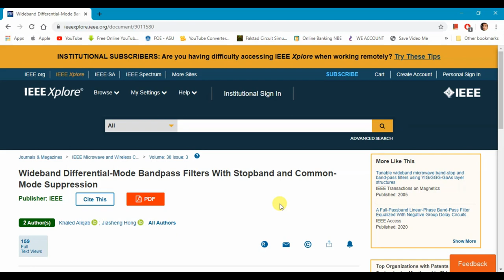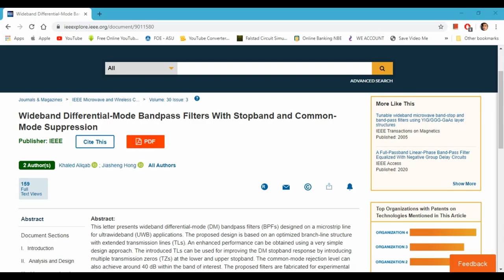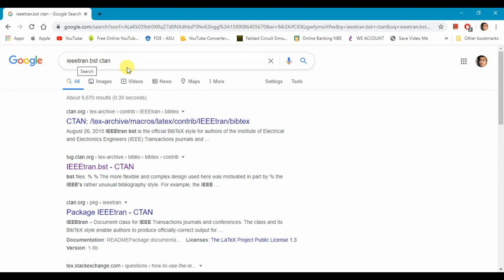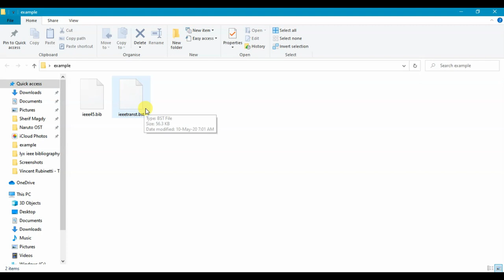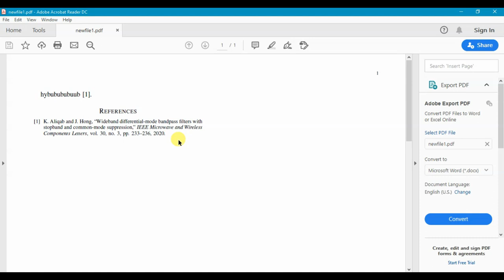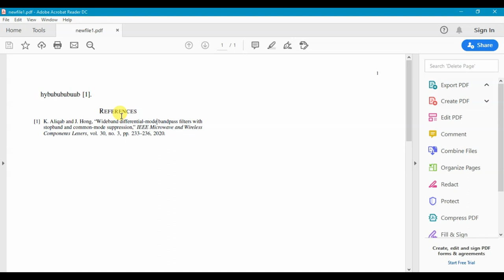How to Import BibTeX Bibliography (.bib) Files in LyX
This shows how to have auto-generated references/bibliography and citations using LyX in different styles (e.g. IEEE).

Just download the style (.bst file) you need and the (.bib file) that contains your citations and follow the instructions.